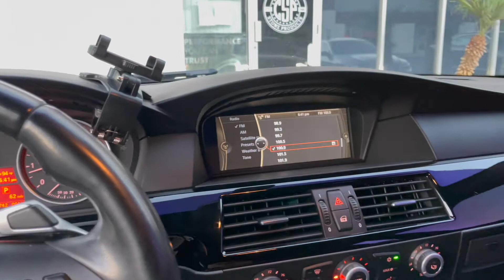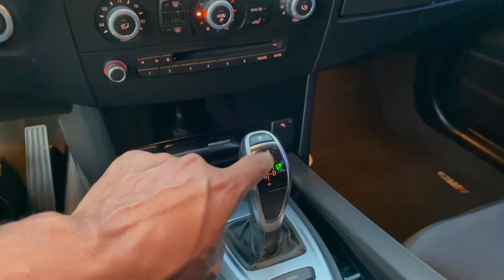Taking Delivery of My BMW 550i E60 // AGAIN...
First, let me start by saying, Happy Birthday to My Friend, Brandon Black! 9/17/21! This video is dedicated to YOU!!
Now, back to business...
The so called, $12,000. coolant leak is finally fixed! That's word on the street anyway. I pick it up today, and I will be testing it out myself over the course of the next week. This will be my daily to see if everything is solid with the leaks.
This is the process.
Thanks to Mechanic X, for everything! Prayerfully, everything continues to check out. Either way, here's the video for you guys.
Peace!